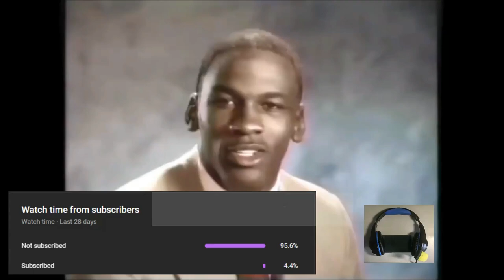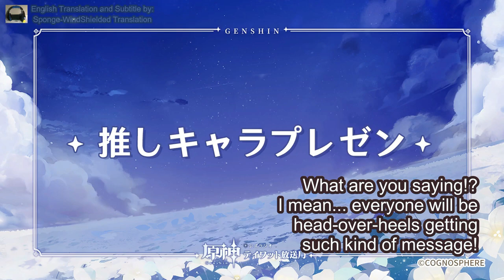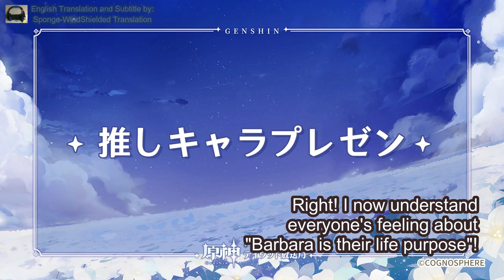Genshin Radio #26 | Grandpa Zhongli (Tomoaki Maeno) 'Head Over Heels' Reaction to Barbara [ENG Sub]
We have Akari Kito, JP VA of Barbara as the guest this week on Genshin Radio!

Kito Akari, Akari Kito, 鬼頭明里, Barbara, Tomoaki Maeno, Maeno Tomoaki, 前野智昭, Zhongli, Genshin Radio, Genshin Impact Radio, Teyvat Radio, ENG Sub, English Subtitle, ENG Subbed.